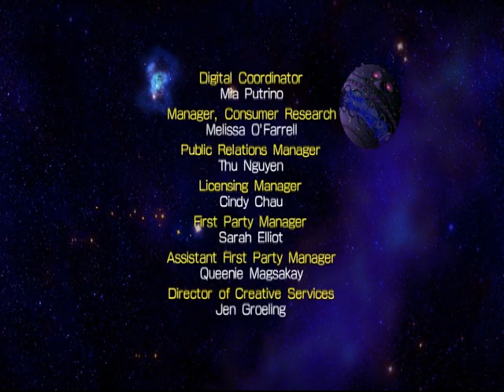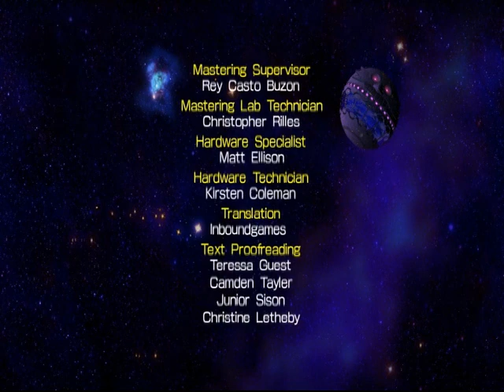Sonic 4 episode 2 beta ver part 7.avi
me playing  the game before it was cut off i played none stop XD
Part 7
Can't wait to play this again great work Sega Sonic Team (i don't own this just me playing it)